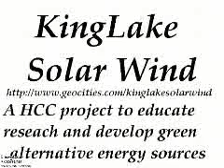The Laidley Worm of Spindleston Heugh Part Two of Four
a ancient anglo saxon ballad